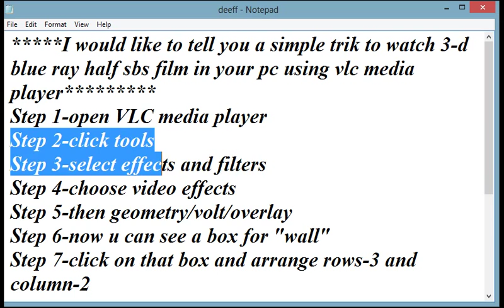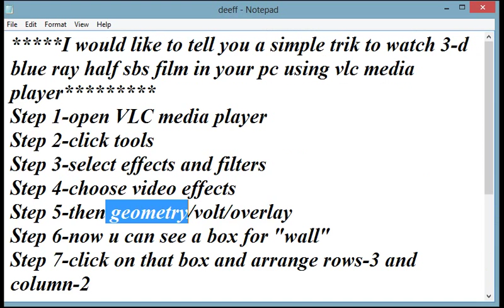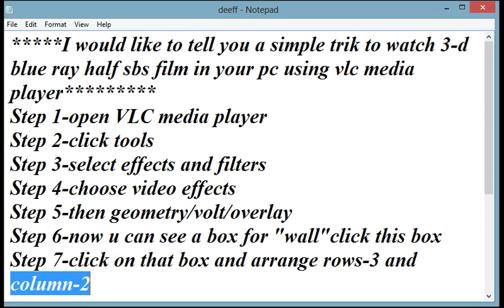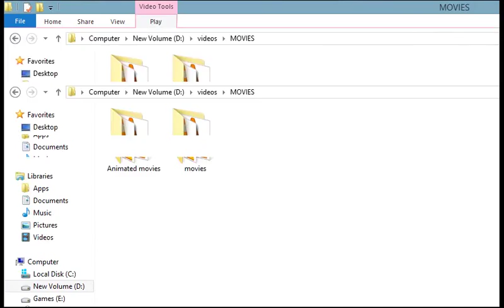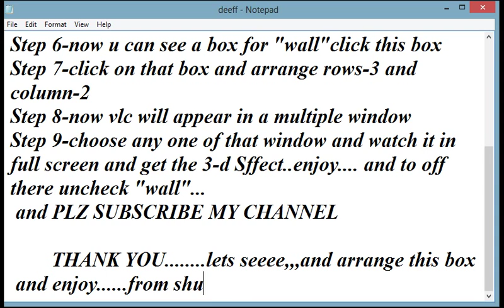How To direct Watch 3D Movies On PC by Using VLC Media Player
computer security,ethical haking,games,amazing videos,funny videos and entertainment